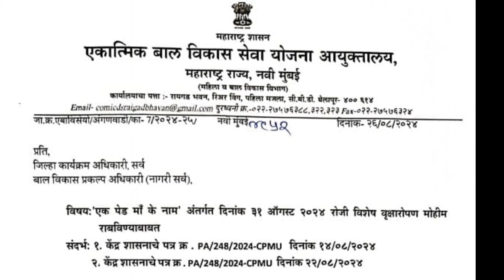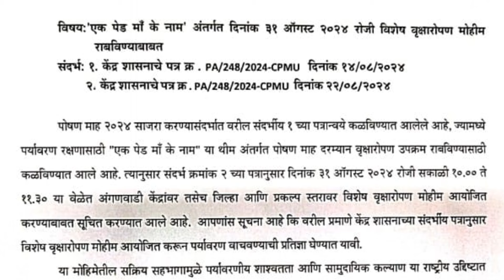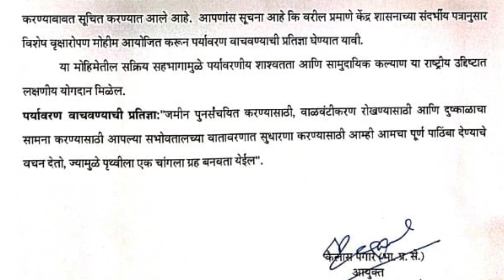अंगणवाडीत 31 ऑगस्टला विशेष मोहीम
महाराष्ट्र शासन एकात्मिक बालविकास सेवा मंत्रालय दररोज अंगणवाडी करिता एक नवीन जीआर काढत आहे आणि अंमलबजावणी वरच्या स्तरापेक्षा अंगणवाडी स्तरावर करणे बंधनकारक  असे करून दिले आहे.
अंगणवाडी ताईंचे मानधन जरी कमी असले तरी सर्व अंगणवाडी कर्मचारी हे जीवाभावातून मन लावून अंगणवाडीत काम करत असतात. अंगणवाडीतील मुलांना ते तळहाताच्या फोडाप्रमाणे जपतात.
सरकारने डिसेंबर 2023 ते जानेवारी 2024 या कालखंडात झालेल्या बेमुदत 52 दिवसाच्या संपामध्ये सरकारने अंगणवाडी ताईंचे मानधन वाढवलेले नाही त्यानंतर मात्र जीआर कडून काढून अंगणवाडी ताईंवर कामाचा भडिमार शासन करत आहे नुकतीच गाजलेली लाडकी बहिण योजना या योजनेचे काम सध्या अंगणवाडी स्तरावर चालूच आहे, तोच आणखी एक नवीन जीआर रोज निघत आहे. यामध्ये पोषण अभियान जी आर, आईचे नाव लावणे जीआर तसेच 'एक पेड मा के नाम 'जीआर आणखी बरेच जीआर अंगणवाडी कर्मचाऱ्यांना लागू आहेत, त्याप्रमाणे त्यांना अंगणवाडीमध्ये ते उपक्रम राबवणे बंधनकारक करतात. या जीआर मध्ये वरिष्ठ स्तरावरील अधिकारी कर्मचारी पण या उपक्रमामध्ये सहभागी व्हायचे असतात परंतु वरिष्ठ स्तरावर हा उपक्रम तितकासा सुंदर रीतीने राबवल्या जात नाही. जितका अंगणवाडी स्तरावर तो राबवल्या जातो.
मात्र  त्यासाठी अंगणवाडी ताईंना मानधना व्यतिरिक्त वेगळा मोबदला पण मिळत नाही ही एक खंताची बाब आहे.
प्रत्येक नवीन उपक्रमाचा वेगळा मोबदला जर शासन देत नसेल तर अंगणवाडी कर्मचाऱ्यांना वेतन लागू करावे म्हणजे इतर कार्यक्रमाकरिता लागणारा खर्च हा त्यांना जड होणार नाही.
.As per the new GR of the government that comes every day, the Anganwadi workers are obliged to do every work in the Anganwadi, the government should pay them a huge honorarium or else the government should pay separately for each program.